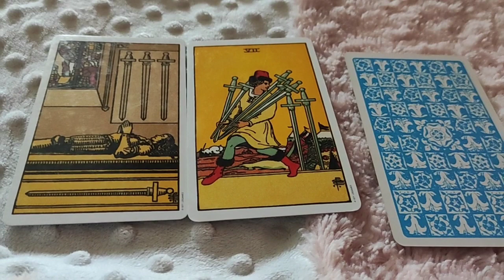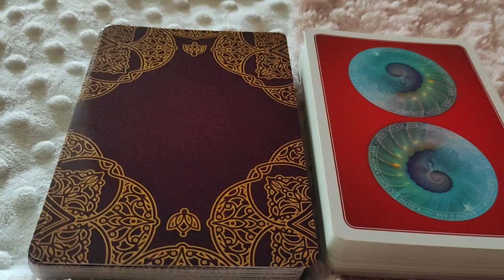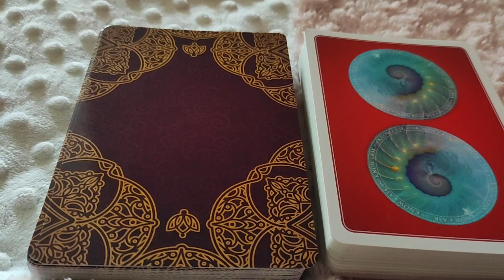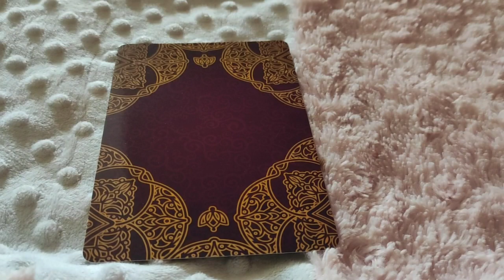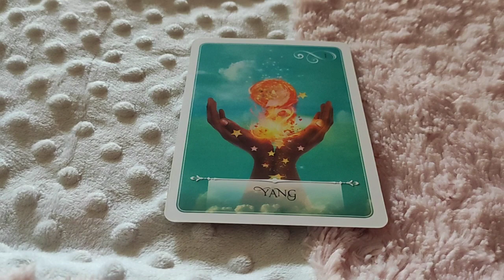Libra ♎ It's really hard.... they want to run away !!♎ daily love tarot reading 22 December 2020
Hi guys !

To choose Pile ~ 2:15
Pile 1 ~ 3:00
Pile 2 ~ 5:45